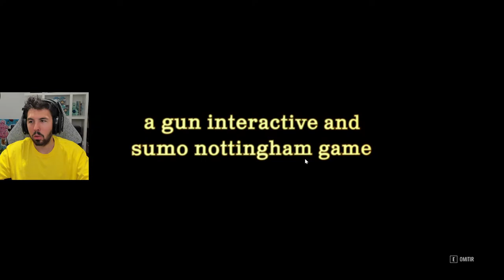The Texas Chain Saw Massacre" 🔪💀con Fargan y Vegetta